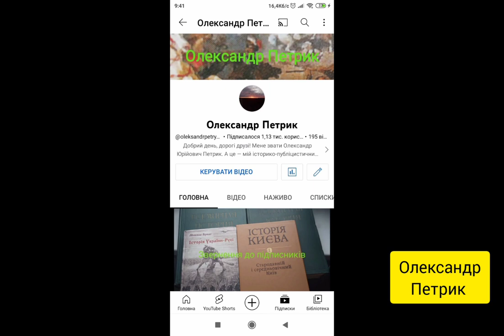Греко-Бактрійське царство — найвіддаленіша елліністична держава (Greco-Bactrian Kingdom) — ENG SUB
Греко-Бактрійське царство — елліністична держава, яка існувала на території сучасних Узбекистану, Таджикистану, частково Афганістану, Пакистану та Індії із 250 по 120 роки до нашої ери.
The Greco-Bactrian kingdom was a Hellenistic state that existed on the territory of modern Uzbekistan, Tajikistan, part of Afghanistan, Pakistan, and India from 250 to 120 BC.
00:00 Вступ
00:41 Стародавня Бактрія
02:11 Утворення Греко-Бактрійського царства
03:52 Боротьба з Селевкідами
04:27 Підкорення Індії
05:11 Падіння Греко-Бактрійського царства